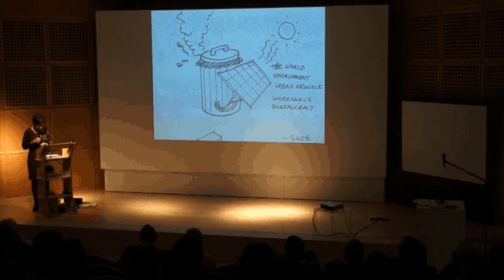TURN ME ON: CLOSING WORDS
Day moderator Tracey Metz (USA/NL) and keynote speaker Charles Landry (UK) with some closing words of advise on which added value design thinking could bring to Luxembourg.
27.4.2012 @ Mudam Luxembourg - Musée d'Art Moderne Grand-Duc Jean

OUTLINE / LEADING QUESTIONS
Leading questions of the day include: which added value can design thinking bring to Luxembourg's business, education and culture?

What's going on in the contemporary, international design field and what can the Luxembourgish field learn from these developments? How is design currently being perceived and applied across the country? How can Luxembourg's enterprises and designers foster a design culture of international relevance? Which roles can design and its stakeholders (policy makers, educators, designers, enterprises, citizens) take on in order to enhance the service economy and make it sustainable?

The format of the symposium is geared at addressing both, the economic and the cultural sector of Luxembourg, in order to bridge their respective interests. The program is designed to attract two groups of people at the same time: culturally minded and business-minded persons. Both will be given the opportunity to experience design as an integral part of society: indeed, the guiding idea behind the symposium is the integration of design in all levels of our society, through accurate responses to actual needs.
The symposium looks at design in an inclusive way that goes beyond disciplines: "It is not about the world of design, but the design of the world." (John Thackara)

While the morning has a visionary focus, the afternoon has a more hands-on character, with best practices and participative expert session. As such, the day conveys the principle of design thinking: bridging thinking with making, expert sessions and strategic innovation with an open, creative mind-set.

The target audience of the symposium includes independent designers, CEOs and designers of SMEs and large enterprises, policy makers and mediators in the field of design at large.